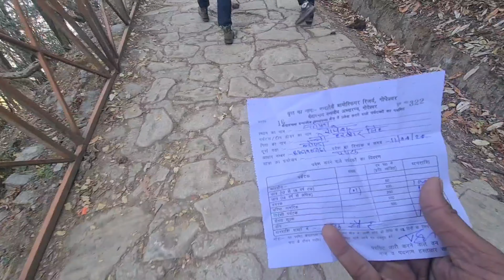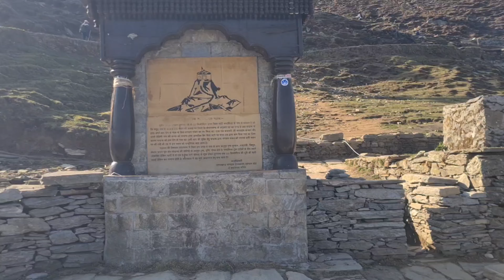तुंगनाथ ट्रेक में जान चली जाती है tungnath trek karna pada bhari | kedarnath yatra 2024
तुंगनाथ ट्रेक में जान चली जाती है tungnath trek karna pada bhari | Camping with Aryan